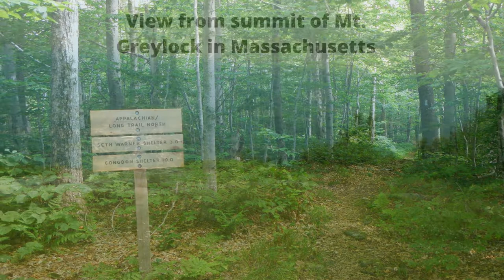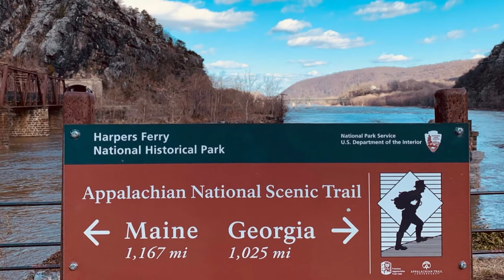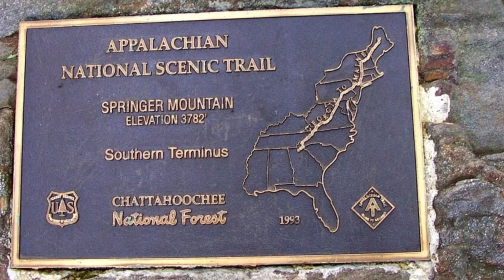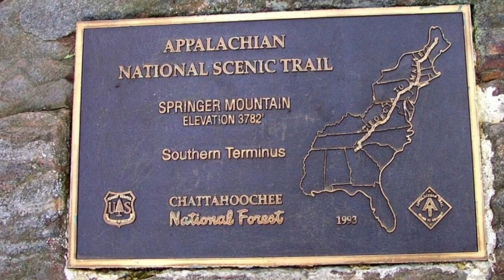Hiking, Appalachian Trail, 14 states, Maine to Georgia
2,200 miles between
Mount Katahdin in Maine,
Springer Mountain in Georgia,
 & passes through 14 states.

Title: Franconia Ridge in New Hampshire
Author: Paulbalegend
Source: b/b2/AT_ _Franconia_Ridge.JPG

Title: Midnight Walk
Author: Timecrawler 82

Title: Blood (Instrumental)
Author: Anthem of Rain

Title: Appalachian Trail sign in Harpers Ferry, West Virginia
Author: APK
Source: 0/0e/Appalachian_Trail_sign_ _Harpers_Ferry.jpg